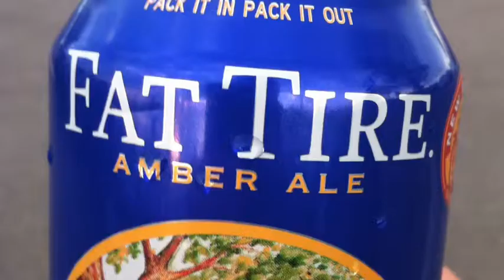We Love Dick's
A quick trailer I made in iMovie on the iPad!